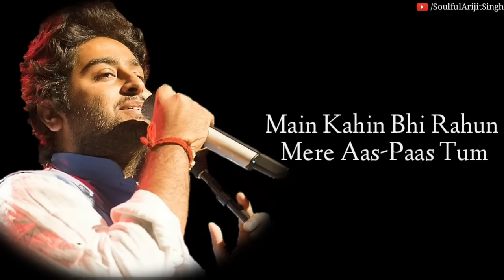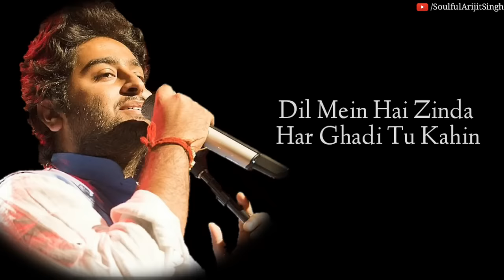Arijit Singh: Baaton Ko Teri | Himesh Reshammiya, Abhishek Bachchan, Asin | All Is Well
Baaton ko teri hum bhula na sake, Hoke Judaa hum na juda ho sake♫ Enjoy the most awaited 'Baaton Ko Teri' Full Song in the voice of Arjit Singh from bollywood starring Abhishek Bachchan, Asin, Rishi Kapoor & Supriya Pathak in lead roles exclusively on T-Series.

▶ Song Details :-

• Film    : All is Well
• Song   : Baaton Ko Teri
• Singer : Arijit Singh
• Lyrics  : Shabbir Ahmed
• Label   : T-Series

- All Materials Used in this video Belongs to Rights Owner - T-Series

▶ Song Lyrics :-

Baaton Ko Teri Hum Bhula Na Sake
Hoke Judaa Hum Na Judaa Ho Sake
Dil Mein Hai Zinda Har Ghadi Tu Kahin

Kitni Chahat Hain Dil Mein Tu Jaane Naa
Kaise Dil Ko Samjhaye Dil Maane Na

Meri Tammanaao Ka Ehsaas Tum
Main Kahin Bhi Rahun Mere Aas-Paas Tum
Khuda Jaane, Khuda Jaane, Khuda Jaane..
Ik Pal Bhi Tumse Door Jaa Na Sake

Ajnabi Silsila Mere Saath Hai
Bheed Mein Tanhaai Ka Ehsaas Hai
Yaadon Ko Teri Hum Mitaa Na Sake